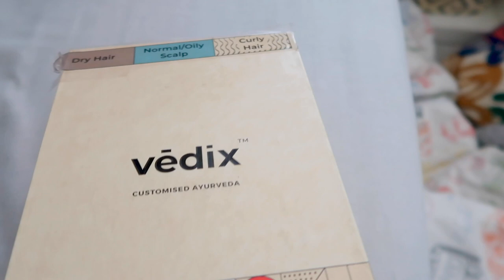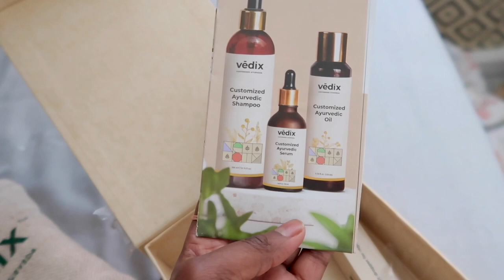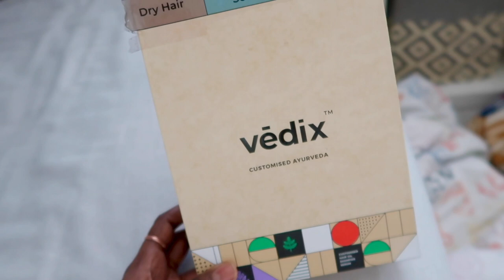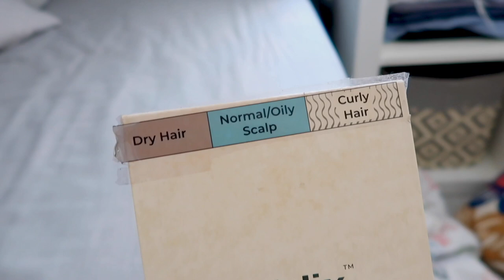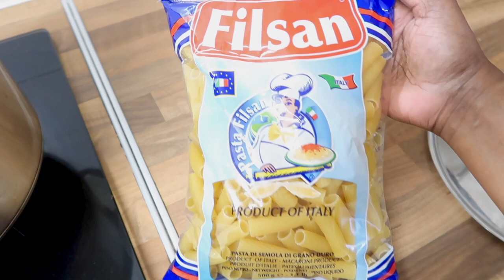DAY IN THE LIFE | SOMALI MUM OF 5 | DEEP CLEAN WITH ME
Hey guys! In todays video I do a deep clean around the house, stick around as you see